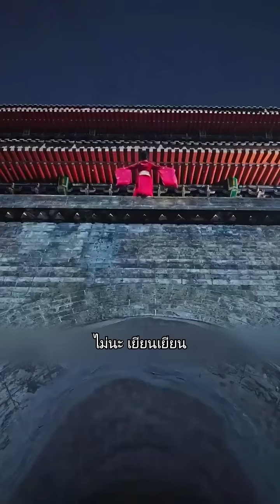เขาเพิกเฉยต่อความจริงใจของเธอและเชื่อในเมียน้อยของเขา เธอเปลี่ยนชื่อและกลับมาเพื่อแก้แค้น